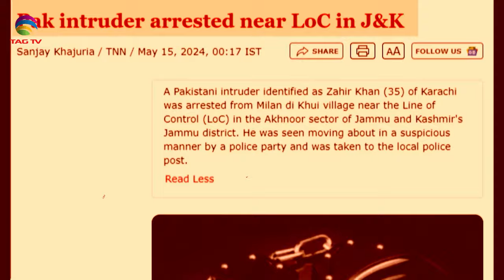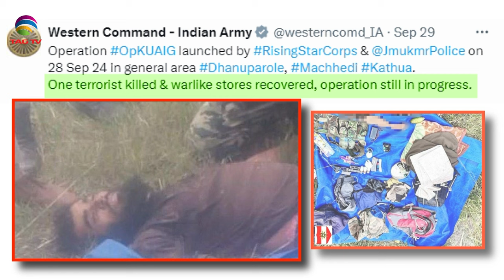NEWS WEEK SOUTH ASIA NEWS MAGAZINE – SUNDAY EDITION –October 6,2024